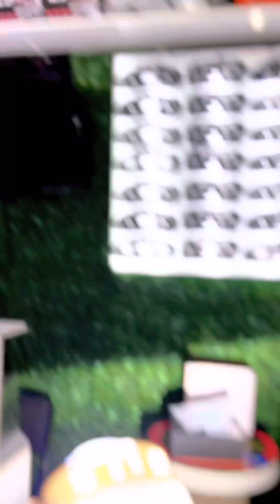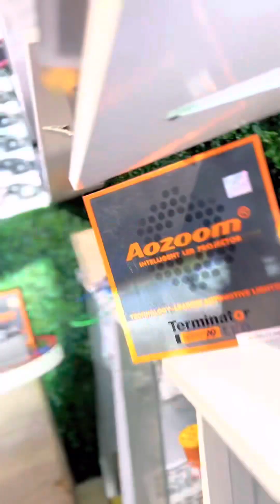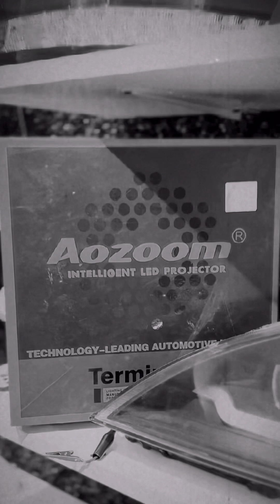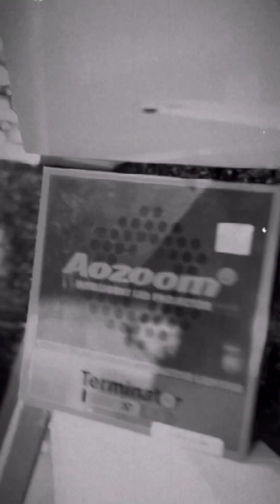Aozoom A9 150$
🇺🇿Ассалому Алайкум!
Ноқулайликлар учун узр сўраймиз!